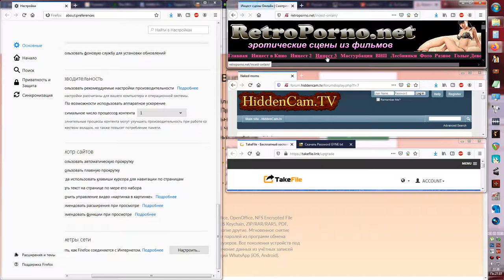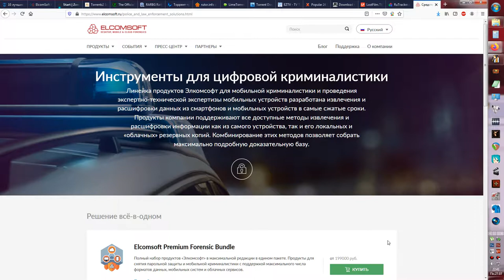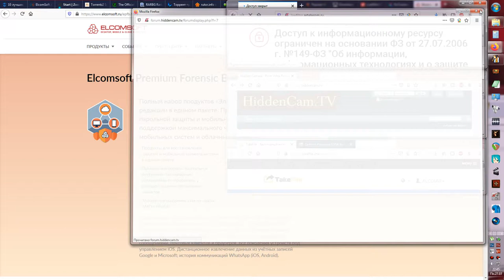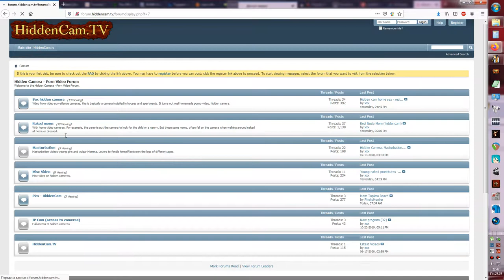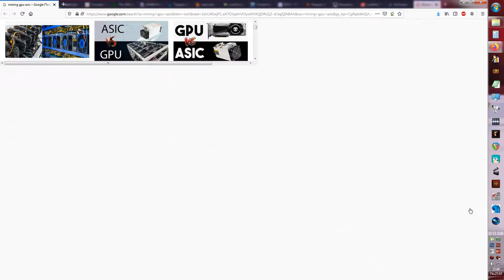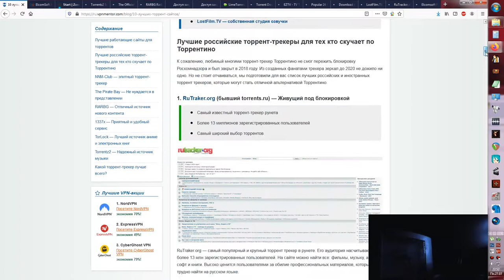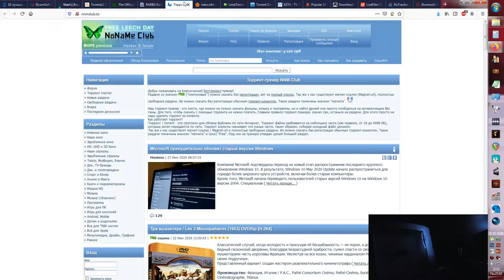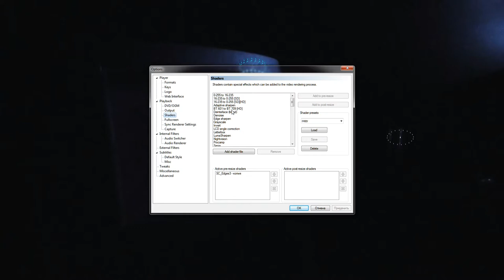Независимое расследование Дети и их родители в обнажённом виде с взломанных ip камер!